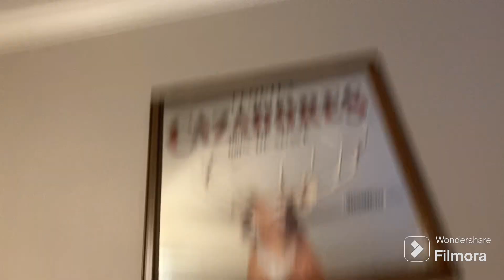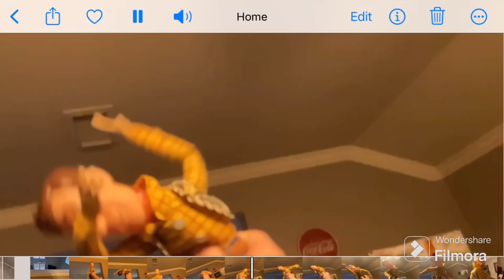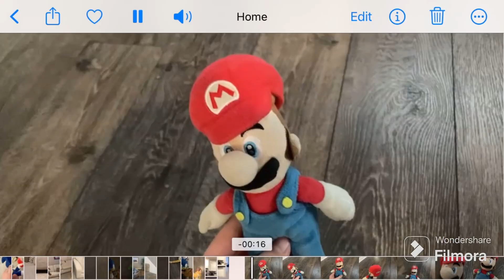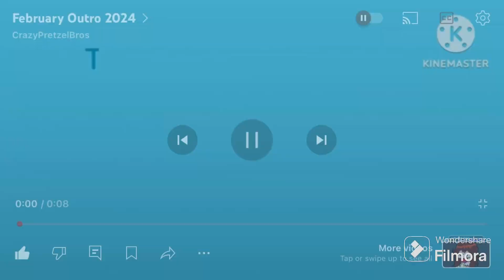CPB Plush: Woody Gets Paralyzed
WOODY IS PEARILIZED??